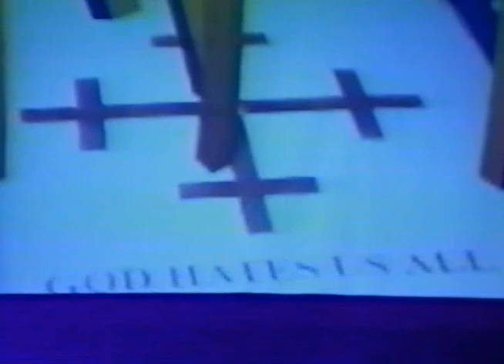SLAYER - PHILADELPHIA PA 8/15/02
SLAYER
PHILADELPHIA PA
8/15/02